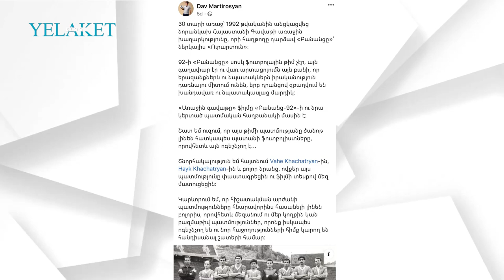Կնոջ մահից հետո Վահեի ֆեյսբուքյան էջում հրապարակում կա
Մանրամասն՝ տեսանյութում